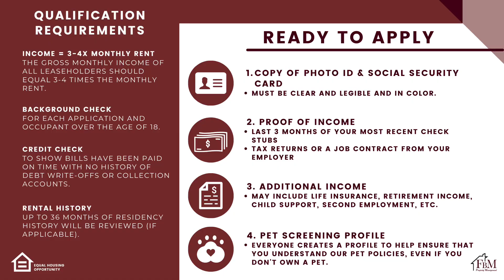Marvin Place #209 - Cozy 1 Bedroom, 1 Bathroom Apartment Home in Waxahachie, TX!